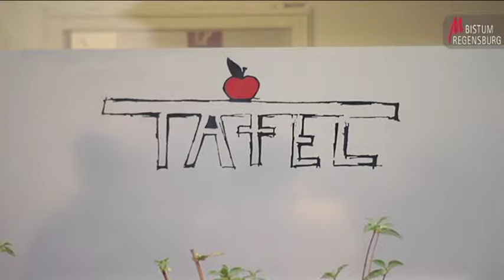Start des Heiligen Jahrs der Barmherzigkeit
Das Heilige Jahr der Barmherzigkeit startet am 8. Dezember 2015. Im Bistum Regensburg markiert die Durchschreitung der Heiligen Pforte an der Karmelitenkirche am 13. Dezember den Beginn.